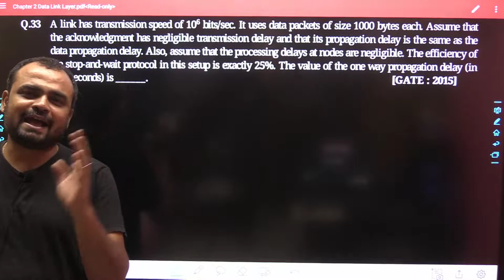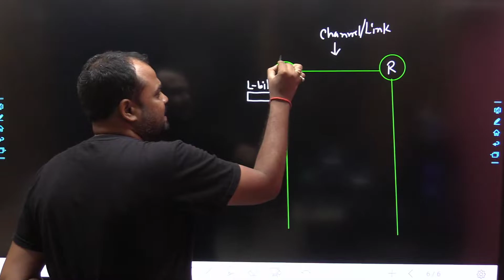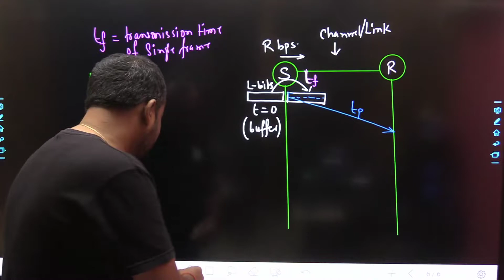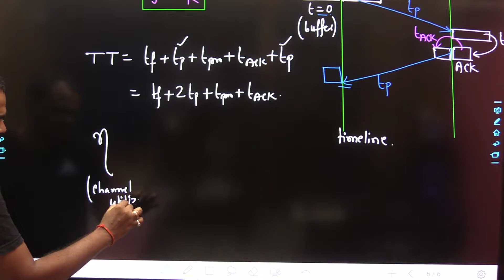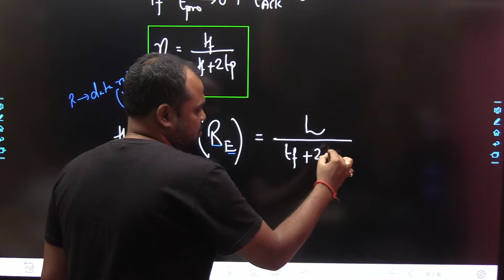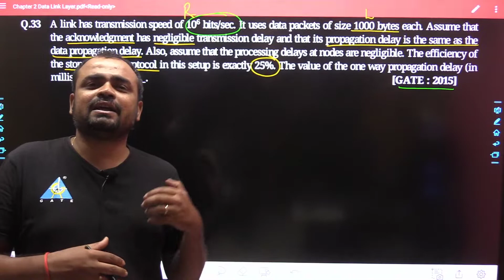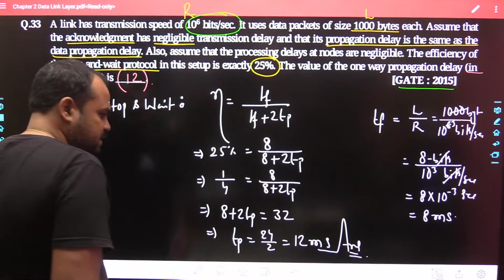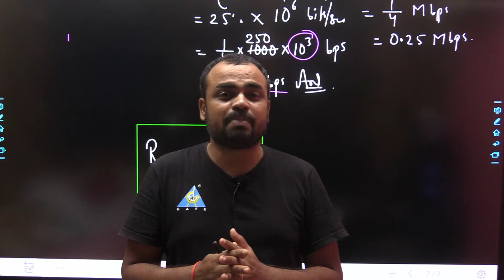Most Expected Questions -10 | IIT Kanpur | Computer Networks | GATE 2023 | By Ajay das sir